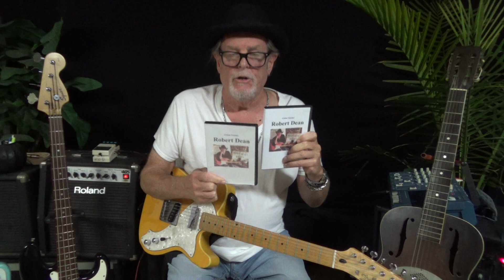Robert Dean Teaches Elmore James Offer #90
two for one...dvd lesson on Dust My Broom + dvd Robert's Rules for Quick Access...both for only $28! Offer #90